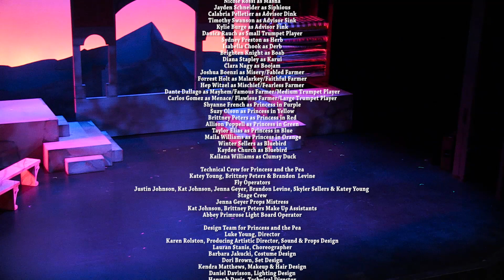Princes and the Pea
Original Play at EVCT